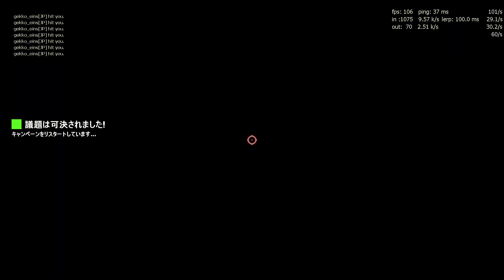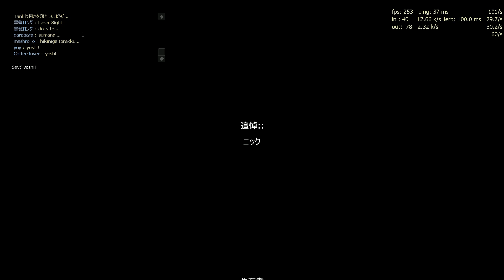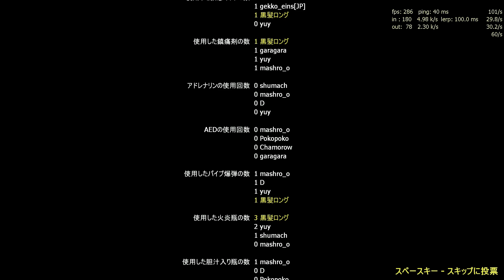Left 4 Dead 2 - Rural Tour 20200317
rcording starts at 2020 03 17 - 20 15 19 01